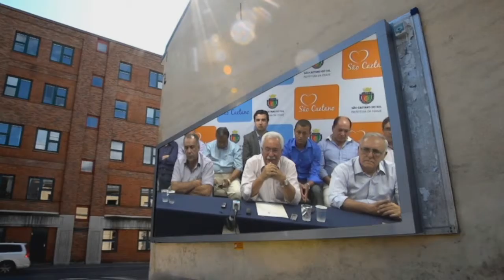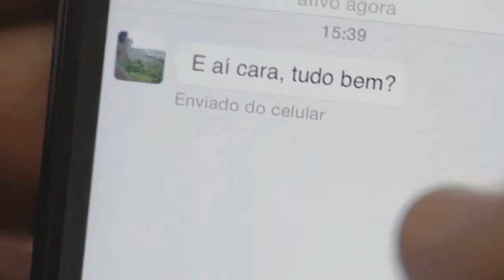Sem Limites - 20/04/16 - Jácomo Cicote